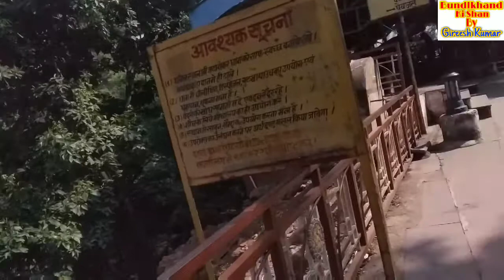जटाशंकर धाम के दर्शन